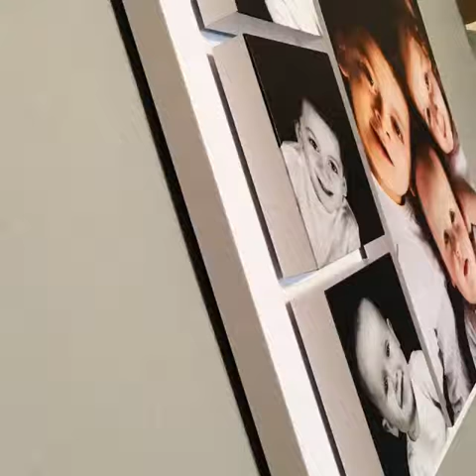Child Photographer, Birmingham UK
Our incredible 4 Gallery Block.

At Photography for Little People by Derek, I bring the studio to you and offer a no obligation photo shoot in the comfort of your own home. You can view your images immediately. Decide on whether you prefer colour or black and white for your image. Then choose from our range of frames, mounts and modern materials to transform the images into a stunning piece of art for your home.

We also specialise in hand and foot impressions.

To book your photo shoot with Photography for little people by Derek:
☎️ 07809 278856